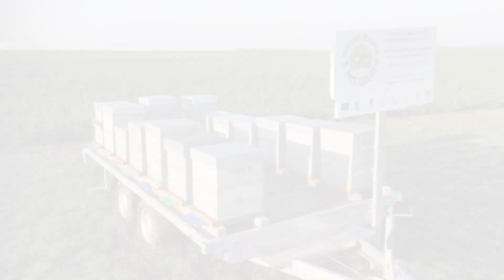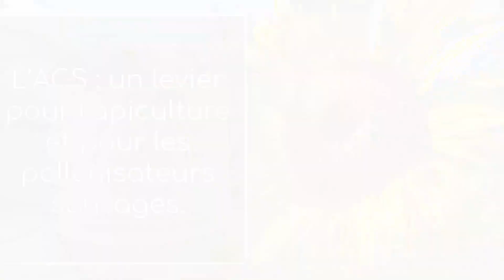Bonus SIA : Agriculture de Conservation des Sols et Apiculture